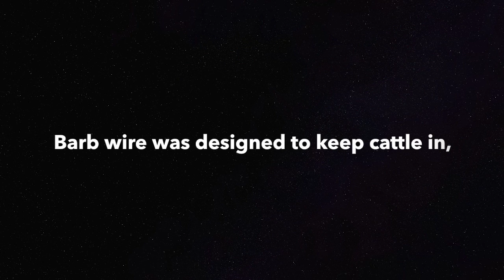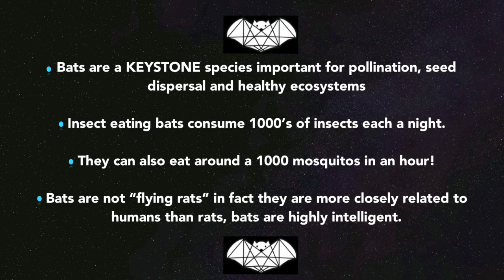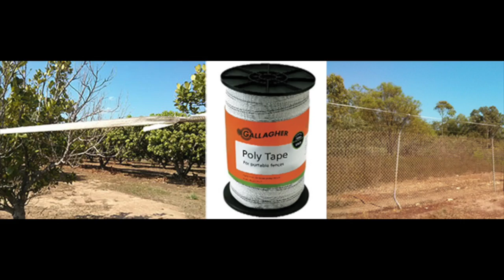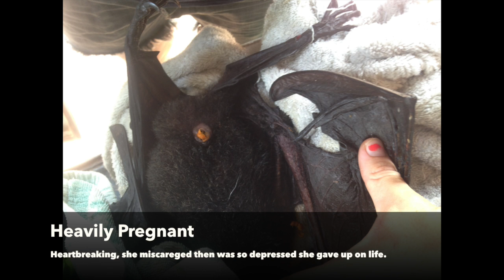Barb wire, the unseen.(Graphic)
This is a clip about wildlife (especially bats) being caught in barb wire in the Northern Territory of Australia. Wildcare NT and Ark Aid are working to reduce this from happening. Support is much appreciated, Thank-You